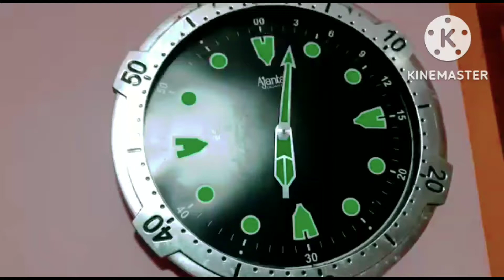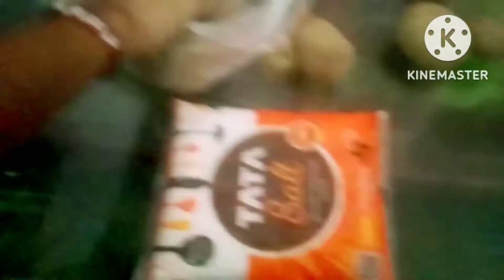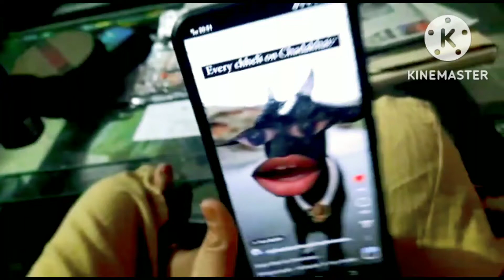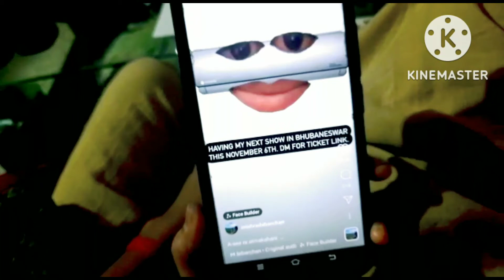Maa nka masa margasira gurubara sabu gruhinka punya masa purna saja sajare aasuchi maa sindhujema